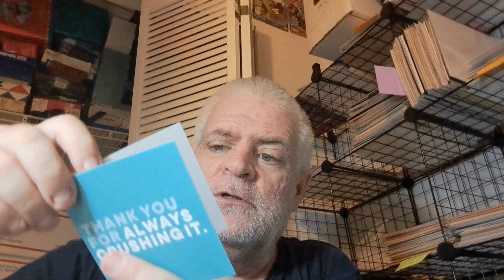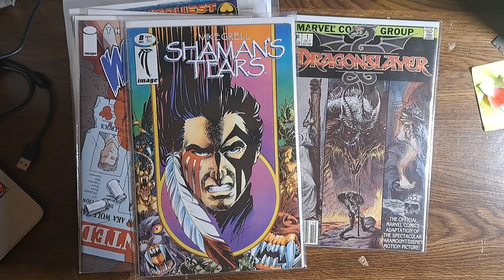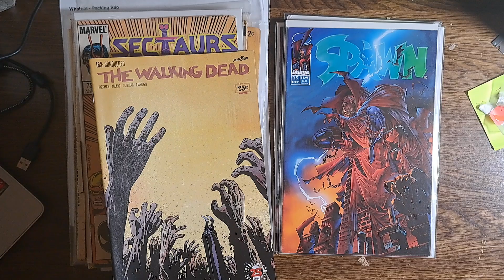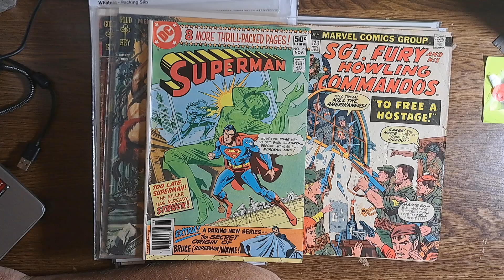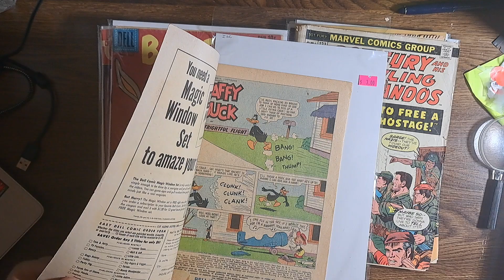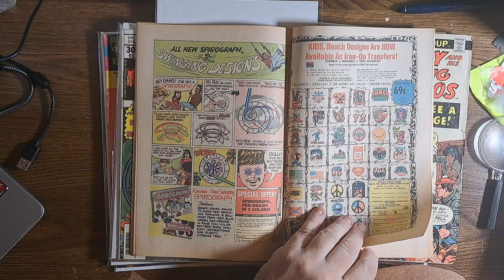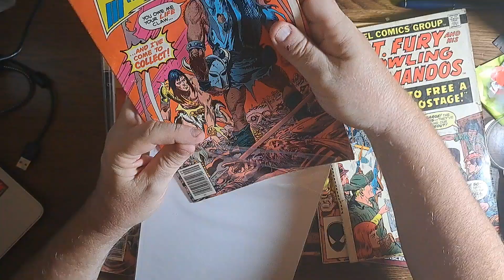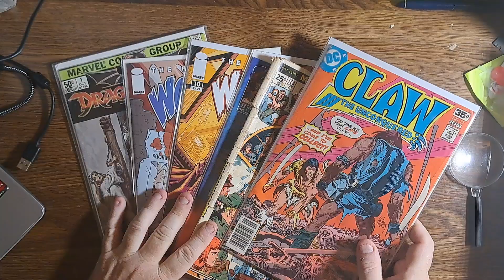Cheap Comic Collector #418: Birthday Week Comics!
Please join me as I try to build a massive collection for less then $1 per issue.  A new video drops every day at noon except on Saturday when we do a live stream starting around 12:30 eastern time.

Let's Trade!  Trade comics with me here:  cheapcomiccollector.blogspot.com

Due to insane shipping rates to other countries, this offer is limited to the United States. Sorry.